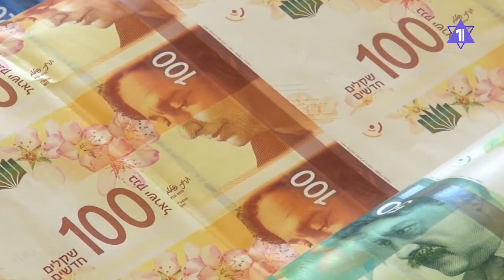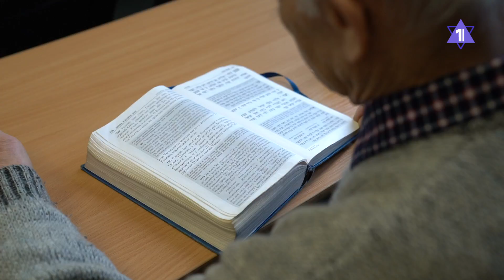Главное за 7 минут | Возобновился процесс по делу Нетаньяху | В Израиле открылись три зимних пляжа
- Смягчения карантина: в Израиле открылись три зимних пляжа
- Возобновился процесс по делу Биньямина Нетаньяху
- Покидающие Кнессет политики получат большие денежные компенсации.